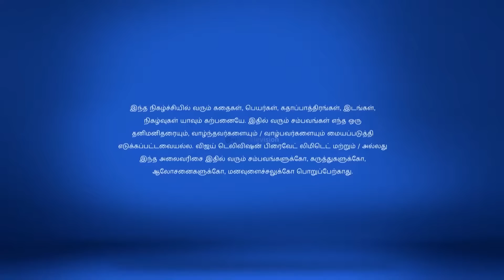Raja Rani Full Episode 361